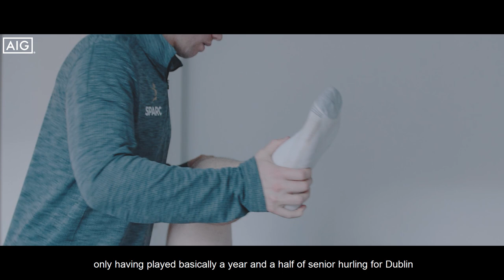DublinOurTeam - Episode 12 - David Treacy - Dublin Senior Hurler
WATCH: New episode of DublinOurTeam where we explore Dublin senior hurler Dave Treacy. Despite the long hard battles with adversity he and the Dublin hurling team have had, nothing will quench their desire for that ultimate goal. From a family and club at the backbone of Dublin hurling, the sport runs through his blood.

AIG Insurance, proud and official sponsor to Dublin GAA has produced this latest video as part of the DublinOurTeam video series.